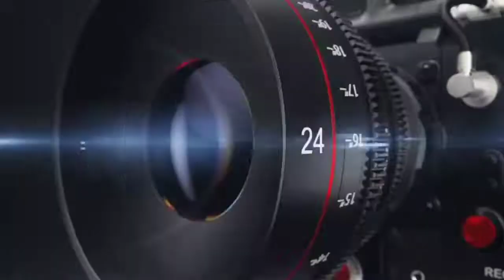🚨Mike Tyson vs Logan Paul Se Rumora Para Febrero 🤷‍♂️